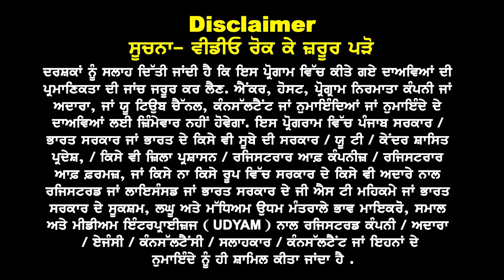Australia खुल गए Jan Intake 25 के लिए यह Course और Universities | इन Profiles को खुले Visa | Study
Australia
खुल गए Jan 25 के लिए यह
Course और Universities

इन Profiles को खुले Visa